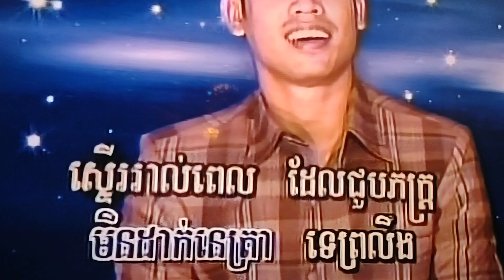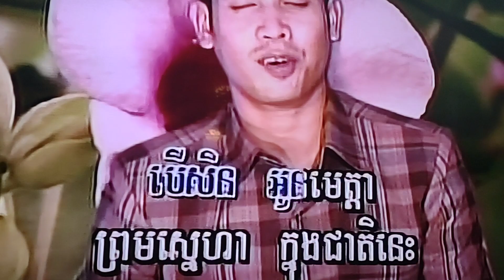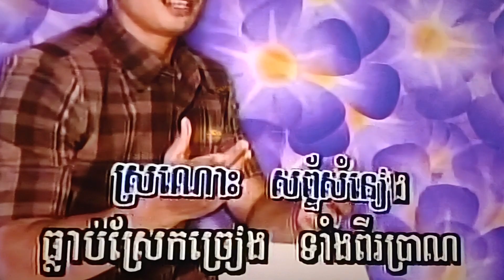January 9, 2024